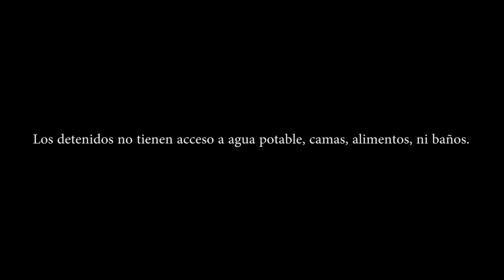Crisis alimentaria en los calabozos de Caracas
Parientes de los aprehendidos en centros de detención preventiva deben hacer magia para poder comprar comida y llevárselas a diario, pues la escasez e inflación les aprieta las opciones para poder llenarles el estómago. Una Ventana a la Libertad documentó al menos 8 muertes por desnutrición en lo que va de año.

Texto: Yohana Marra
Vídeo y Edición: Luis Miguel Cáceres
Fotos:
-Cheche Diaz / Enero 2016
-Miguel Gonzalez / Noviembre 2016
-Luis Miguel Cáceres / Septiembre 2017